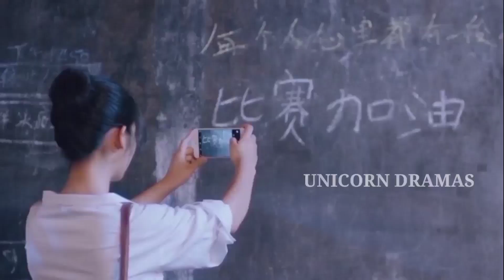Master Devil Do Not Kiss Me||episode 14||season 2||Malyalam explanation